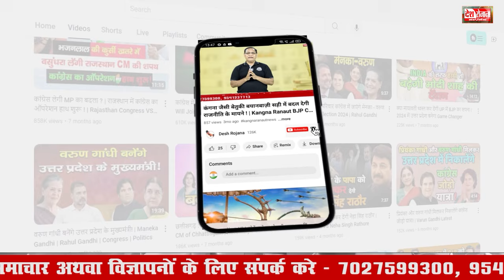Palwal Vidhan Sabha | जुदा राहों पर चल रहे सुभाष चौधरी के सियासी वारिस ! | Subhash chaudhary Family